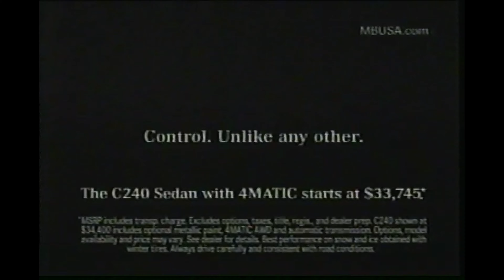Mercedes-Benz C240 Sedan Commercial - January 2003